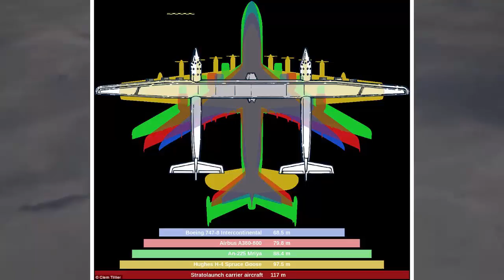the huge 'Stratolaunch' aircraft with two cockpits and a wingspan longer than a FOOTBALL FIELD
Paul Allen, who co-founded Microsoft with Bill Gates, unveiled the world's largest aircraft on Wednesday
Stratolaunch was built by an aerospace firm owned by Allen
Six-engine plane has a wingspan of 385 feet - which is longer than the length of a football field
Stratolaunch is designed to carry rockets between its two fuselages before they launch into space from air